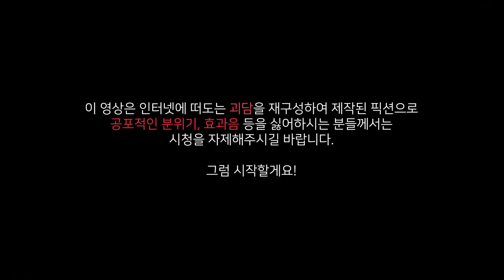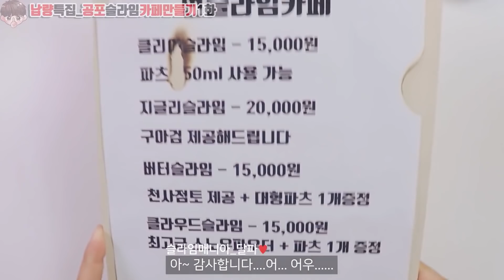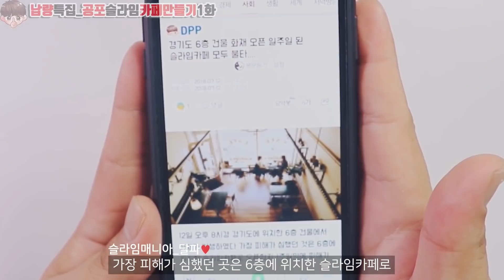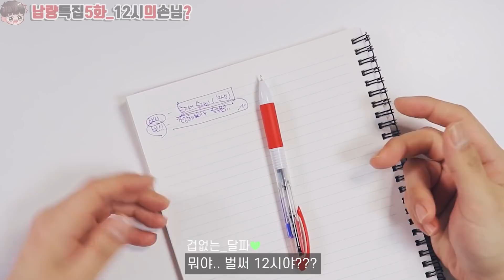공포특집 슬라임만들기 모아보기♥ 납량특집 상황극 모음집 | 전체상황극 다시보기 | 사실저는혼자못본다는 | 귀신주의 | 무서운이야기 | 슬라임상황극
오늘은 드디어 공포특집 슬라임 만들기
상황극 모아보기를 준비했습니다✌✌

🌈공포슬라임카페만들기 00:12 ~ 05:25
🌈귀신인데아빠인척슬라임 05:26 ~ 10:09
🌈2020공포슬라임만들기1 10:10 ~ 13:58
🌈2020공포슬라임만들기2 13:59 ~ 18:54

귀신몰래슬라임만들기는
지난번 몰래 모아보기 때 추가해서
그거 빼고 4개의 영상을 모아봤어요✨

사실 저는 귀신을 너무 무서워해서...
편집할 때 ㄷㄷㄷ거리는게 함정이긴한데
많이들 좋아해주셔서 😱😭👍

또 열심히 무서운 이야기 찾고 있거든요💡

근데 이게 슬라임과 접목시켜야 하다보니
모든 무서운 이야기가 다 되는게 아니라
시간이 좀 걸리는데 ⏱⏰

최대한 열심히 찾아서
따끈따끈한 신작 공포특집으로
찾아올게요🙇

감사합니다💜